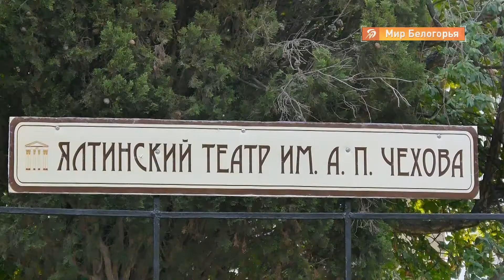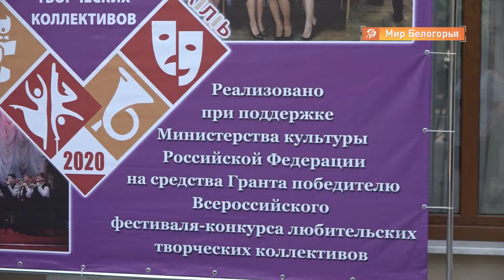Пятницкие музыканты отправились на гастроли в Крым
О совместной поездке на море музыканты духового оркестра «Ника» из поселка Пятницкое Волоконовского района мечтали ещё в год создания коллектива.

Потом были упорные репетиции, концерты и конкурсы. А о мечте вспомнили только сейчас. 20 лет спустя. Благодаря победе во Всероссийском фестивале-конкурсе любительских творческих коллективов пятницкие духовики отправились на гастроли в Крым. Подробности в сюжете «Мира Белогорья».